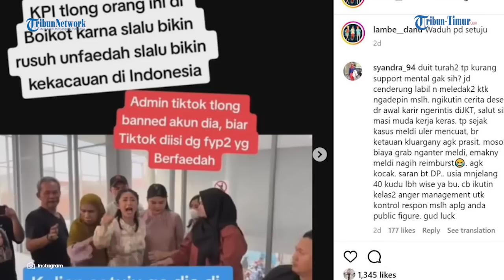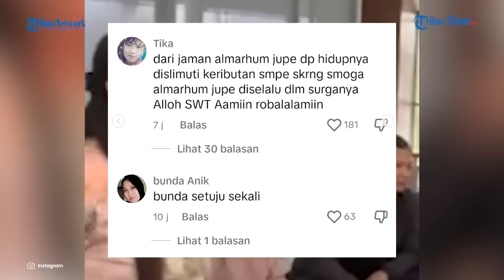Netizen Kini Bersatu Desak Dewi Perssik Diboikot dari TV, Terlalu Sering Bikin Onar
TRIBUN-TIMUR.COM - Netizen sepertinya sudah habis kesabaran melihat kelakuan pedangdut Dewi Perssik.

Mereka menilai penyanyi tersebut sudah terlalu sering berbuatan keributan dan bikin onar.

Netizen pun mendesak KPI untuk memboikotnya muncul di TV.

Saat ini artis yang kini sudah kembali menjanda itu, terlibat perseteruan dengan Ketua RT tempatnya tinggal.

Masalah sapi kurbannya jadi awal keributan tersebut.

Saat mediasi pun, Dewi Perssik terlihat marah-marah bahkan sampai menunjuk Ketua RT.

Karena sikapnya itu, ia sempat diteriaki warga sekitar usai mediasi

Melihat tingkah Dewi Perssik ini lah, tak sedikit netizen yang mengaku kecewa.

Dewi Perssik dinilai tak bisa menahan rasa marahnya.

Bahkan pada momen mencekam tersebut, warga sekitar sayup-sayup melantunkan salawat seolah hendak menenangkan Dewi Perssik

Dilansir dari Instagram @lambe_danu, video saat mediasi Dewi Perssik dan Ketua RT dibagikan ulang dengan keterangan agar artis tersebut diboikot

Rupanya keterangan pada video tersebut justru mendapat respon dari warganet.

Tak sedikit yang setuju KPI memboikot Dewi Perssik dengan alasan kerap membuat masalah.